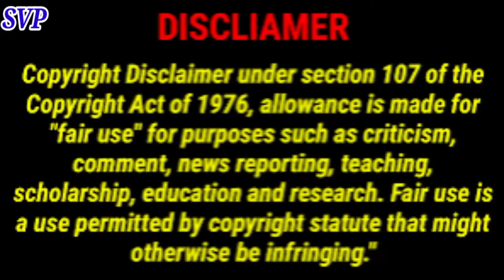एक्ट्रेस के पीछे पड़ा ये स्टार Raj Kapoor की बेटी और Sanjay Dutt की बहन भी नहीं रहीं खास 😱🤔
filmy fact
filmy facts
udr filmy fact
hindi filmy fact
filmy
hindi filmy facts
filmy fact in hindi
filmy facts in hindi
naarad tv filmy facts
filmy facts
fact
filmy facts
facts of hindi film
filmy sins
filmy news
hindi filmy facts and news
filmy masala
filmy shorts
its fact
it's fact
new facts

filmy fact
filmy facts
filmyfacts101
hindi filmy fact
filmy
hindi filmy facts
filmy facts #5 in hindi
fact, filmy facts #7 in hindi
filmy facts #13 in hindi
filmy facts #8 in hindi
filmy facts #12 in hindi
filmy facts #9 in hindi
filmy sins, filmy news
facts, filmy movies facts in hindi
daily facts, 5 facts
filmy masala
filmy shorts

 music for credit 👇

kinemaster &  YouTube Library